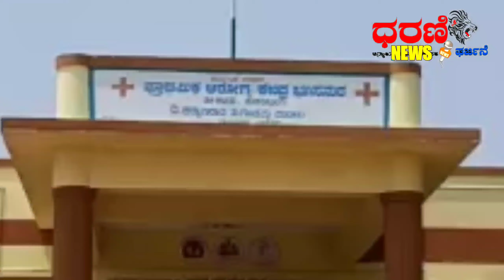2ನೇ ಸುತ್ತಿನ# ವ್ಯಾಕ್ಸಿನ್#